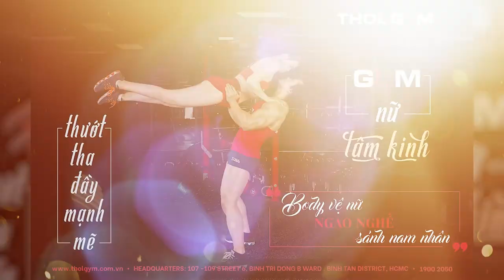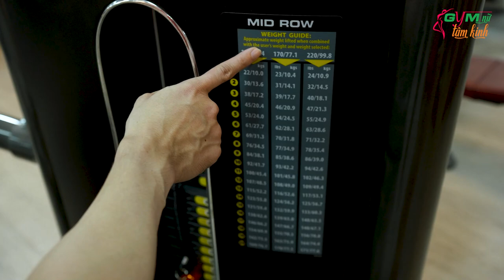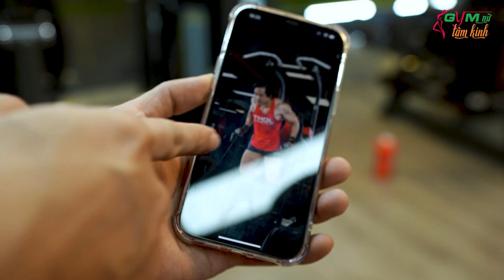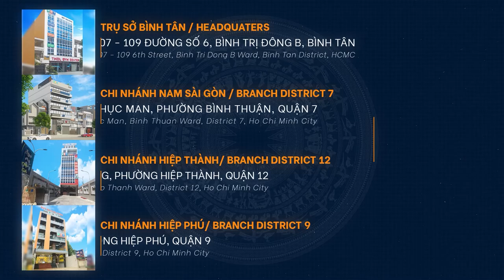Gym Nữ Tầng 2 - Hướng Dẫn Ngực To Lưng Đẹp Với Máy Tập Bio Arc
Hôm nay chúng ta tiếp tục tập 2 nhóm cơ đối lập lớn nhất của phần Upper Body đó là cơ Ngực và Cơ Lưng. Nhằm cải thiện sức khỏe lực đẩy và kéo cũng như cân đối vẻ đẹp hình thể sexy mọi trang phục.
Những chiếc máy Bio Arc mà tôi sắp giới thiệu bây giờ sẽ đẩy cô nữ gymer học trò của mình vào những kích thích. Cũng như trải nghiệm hoàn toàn mới lạ, khác xa với tầng tập PPS trước đây.

Địa chỉ:
♦ THOL Gym Q7 (BBT khu Nam): 102 Lý Phục Man, Bình Thuận, Quận 7, TP HCM